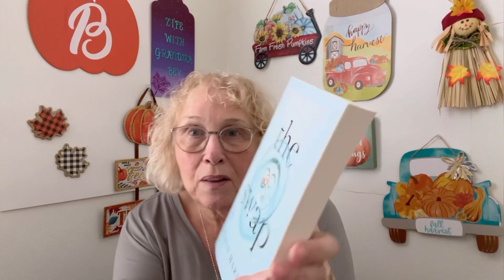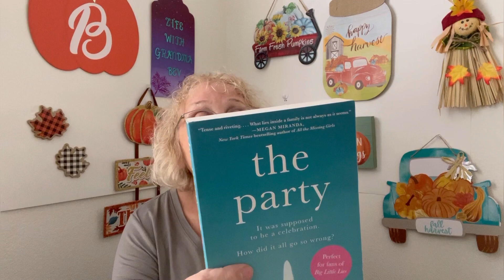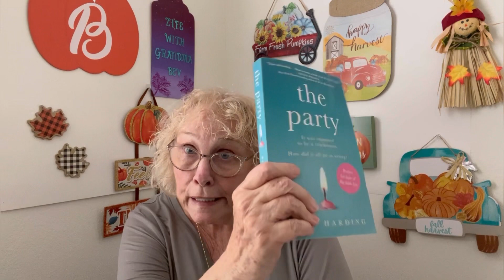AMAZON HAUL - What did I buy now?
I pick up a few items for the house, as well as two books. What do you think of them?

***Giveaway Rules:

Must be public. You Tube is not affiliated with the giveaway items. I’ve paid for them myself.  Winner will be announced in a separate video. After package leaves my possession I am no longer responsible for it. If you have any questions, please ask.